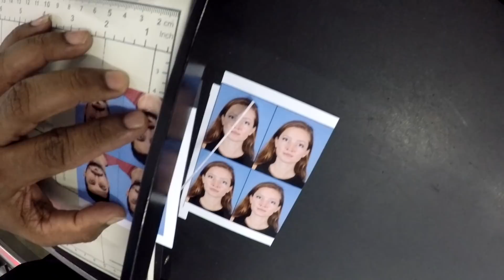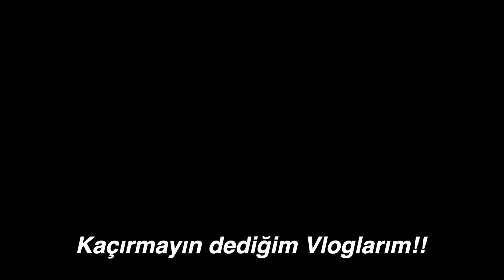İşler karıştı! sorgu odasına çekildik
Bugün tekrardan vize uzatmalarına gittiğimiz ve daha sonrasında sorguya çekildiğimiz bir video ile karşınızdayım. ⭐ Instagram Dünün vlogu

Yakın zamanda her gün bir tane vlog paylaşmaya karar verdim bu süreç Youtube kariyerimde uzun zamandır denemek istediğim bir şeydi ve sonunda başlangıcı yaptık. Umarım bu süreç sizede harekete geçme konusunda yardımcı olabilir.